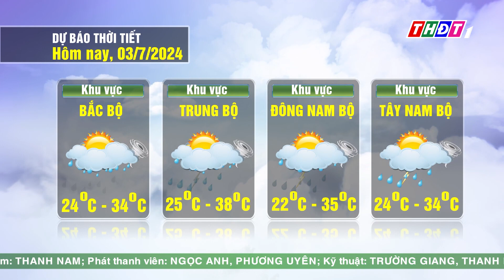Thời tiết hôm nay, 3/7/2024 | THDT